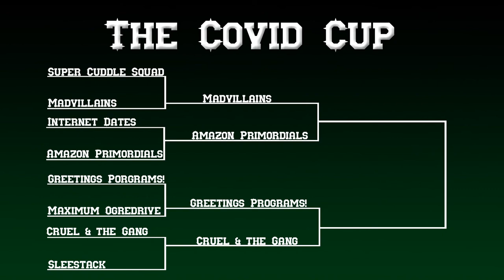BLOOD BOWL: The Covid Cup - Round 1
Ladies and gentlemen, boys and girls, dying time is here once again.  This time it's the Covid Cup!  8 teams enter, one will leave as the champion.  Which one will it be?

In this first round we will see all the teams as they play their first games.  Four teams will move on to the semifinals.

If you'd like to learn more about Blood Bowl, check them out

If you'd like to learn more about our channel, go